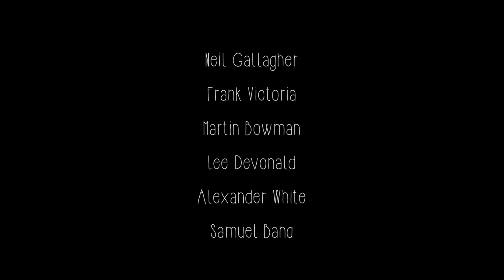White Water | Game Trailer | Sound and Music by Mike Lane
White Water game trailer | an adventure though a mysterious and beautiful world, with a wonderful bold art style.

Jodie Lee Durkin
Kevin Ua-wanapaksa
Emma Porter

Music and Sound my Mike Lane